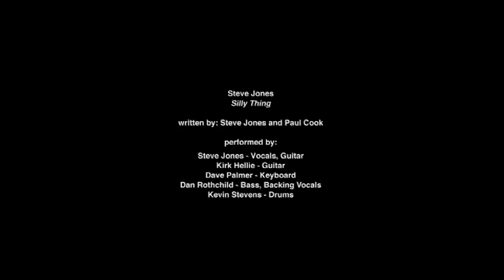Steve Jones Performs "Silly Thing" @ Chrome Hearts Factory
Live at the Chrome Hearts Factory performance of Silly Thing

Written by Steve Jones and Paul Cook

Performed by:
Steve Jones - Vocals and Guitar
Kirk Hellie - Guitar
Dave Palmer - Keyboard
Dan Rothchild - Bass, Backing Vocals
Kevin Stevens - Drums

Hollywood, CA - 5/28/15